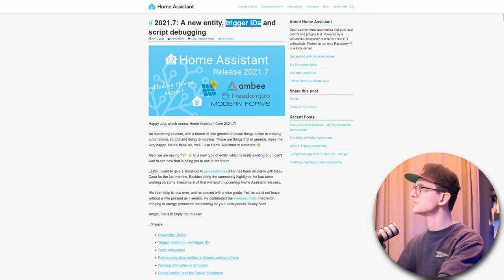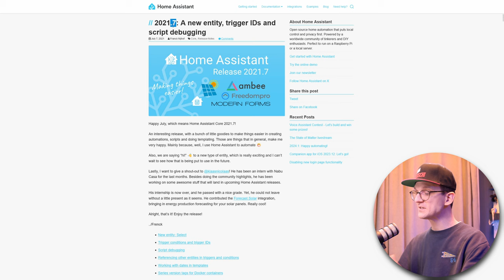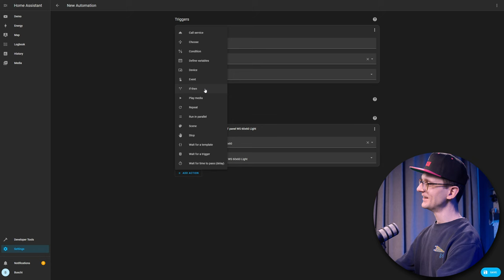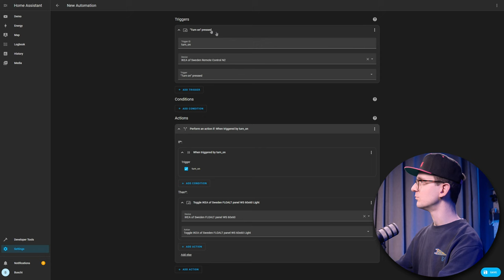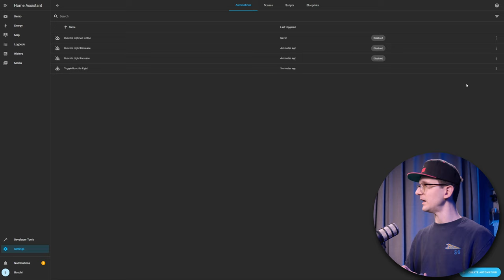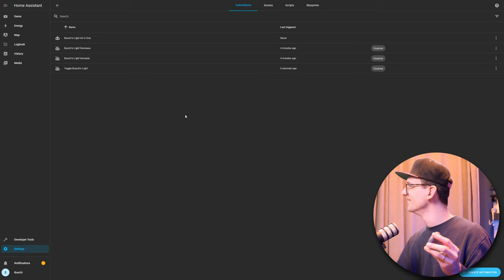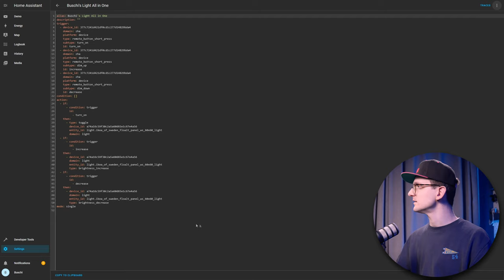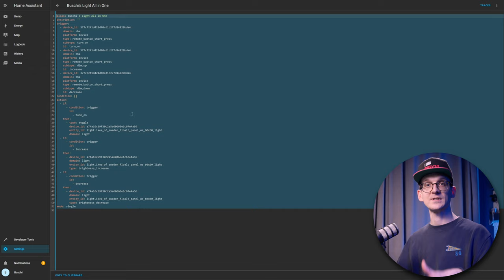How Trigger IDs will cleanup Your Home Assistant Automations!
Smart Homes & Home Automations are awesome.
Home Assistant is awesome.
But having multiple automations for the same switch is NOT awesome.

I missed a simple solution to this problem - maybe you have too..

0:00 Intro
0:24 The Problem
1:51 The solutions: TriggerIDs
5:44 Debugging a problem
7:07 Final Demo
7:40 Final words